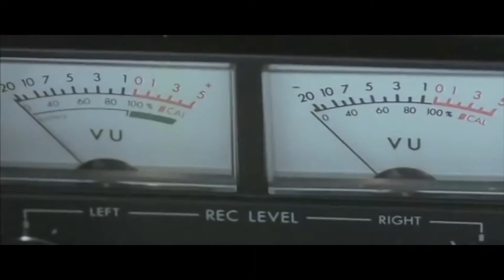THE BLACK CAT (1981) Review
There are the classics like the 1934 universal film starring Bela Lugosi and Borris Karloff, the 1941 version starring Basil Rathbone and Bela Lugosi, and the 1962’s tales of terror directed by roger Cornman and starring Vincent Price, Basil Rathbone, and Peter Lorre.

And then we have the Italian versions.  Now when I say the best Italian horror directors of all time who are the first 4 that come to mind?  For me it’s Mario Bava, Dario Argento, Lucio Fulci and Sergio Martino.  Out of those 4, only Mario Bava never worked on an adaptation of The black cat.  You have Argento's “Two Evil Eyes”, Martino’s Your Vice is a Locked Room and Only I Have the Key, and the film that we are looking at tonight, Lucio Fulci’s The Black Cat.